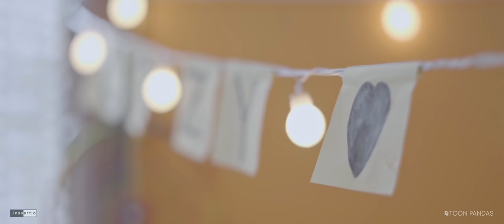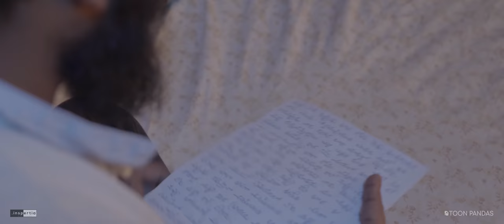Saswatham - Love is Eternal | Telugu Short Film | Based on True Love Story | శాశ్వతం | Inspertia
శాశ్వతం - [ Saswatham] - Love is Eternal

After a lot of procrastination and planning, here is our first short film based on a true story.
We at Inspertia have arrived at the moment where we get to share our much awaited, first ever short film...
Saswatham - a journey of eternal love, pain and rage, inspired by a real life incidents.

We hope you enjoy this Telugu short film that captures the roller-coaster ride of ups and downs in relationships and how love conquers all.

We Seek your encouragement for our debut short film and hopefully for many more to come!

Language: Telugu
Genre: Drama
Cast: Jaya Surya | Trishara | Harsha | Pallavi
Written & Directed: Vivek Nekkala
Producer | Editor: Harsha Bandaru
D.O.P | Production Design: Krishna Prathyusha
Original Score: Samanth Vinil
Art: Harsha Bandaru | Shreya Moolya
Design | Motion: ToonPandas
Asst. Directors: Trikaya | Manu
Vocals: Samanth Vinil | Monica

Like us, Follow us and talk to us if you are interested to join Inspertia.